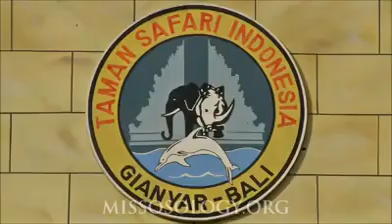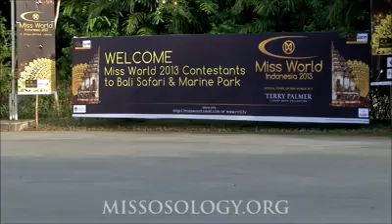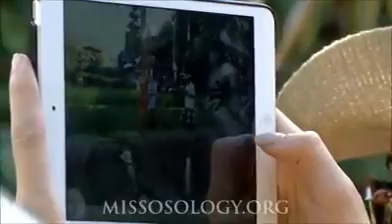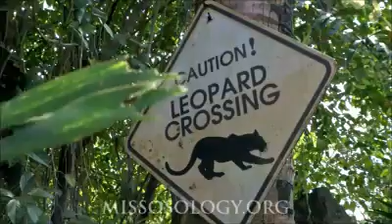Miss world 2013 official coverage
This video was uploaded from me zenyhoney Castillo
Visit to BAli safari & marine park(part2) miss world 2013